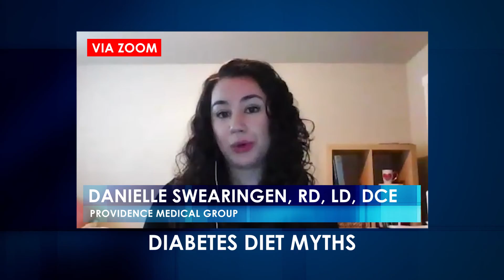Providence Minute 236